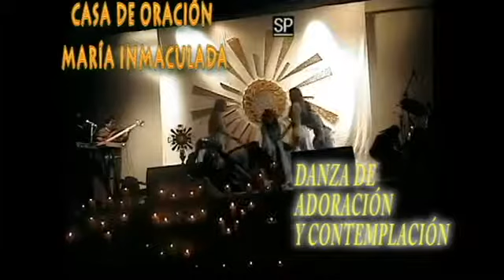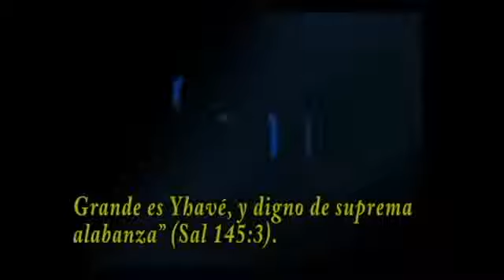DANZA DE ADORACIÓN Y CONTEMPLACIÓN CASA DE ORACIÓN MARÍA INMACULADA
INSCRIBETE Y PARTICIPA EN NUESTRA CASA DE ORACIÓN MARÍA INMACULADA
LA FUNDACIÓN MARÍA INMACULADA EN SUS 25 AÑOS DE EXISTENCIA RECONOCE QUE SIN EL PODER DEL ESPÍRITU SANTO NO SE PUEDE SOSTENER ESTA OBRA..
DALE BUENA EDUCACIÓN AL NIÑO DE HOY, Y EL VIEJO DE MAÑANA JAMÁS LA ABANDONARÁ .PROVERBIOS 22,6
INFORMES: FUNDACION CASA DE ORACION MARIA INMACULADA

FACEBOOK : FUNDACION CASA DE ORACION MARIA INMACULADA
                      DANZA CASA DE ORACION MARIA INMACULADA
                      NIÑOS EVANGELIZADORES CASA DE ORACION MARIA INMACULADA
                       CONSUELO CUESTA PARDO FUNDACION CASA DE ORACION MARIA INMACULADA

Qué mejor manera de iniciar el día en bendición que entregándolo a Dios Todopoderoso Te invitamos a hacer la "ORACION DE LA MAÑANA PARA TENER ÉXITO Y PROSPERAR EN TODO (COMPLETA)"